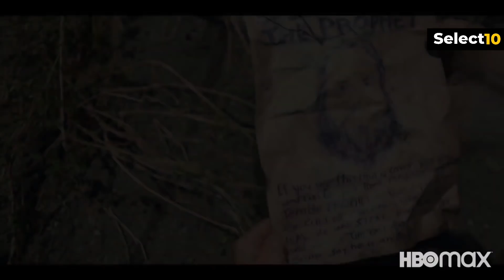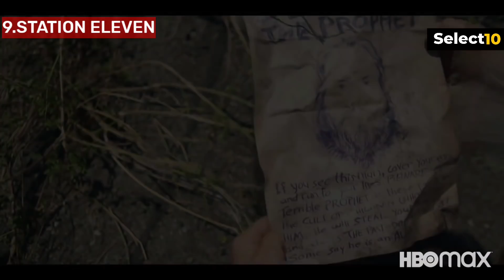Top 10 New Web Series On Netflix, Amazon Prime video, HBO MAX | New Released Web Series 2022 | Part1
Hi and welcome to select 10. in this video, we are going to count down our picks, for top 10 best, and new web series released in 2022, on Netflix, Amazon prime video, and HBO MAX. we have tried to covered almost every genre series in this list. so whether if you are fan of action, fantasy, romance, comedy, or thriller. there is something for every one in this list. also do comment which series you are going to watch from this list.

Background music